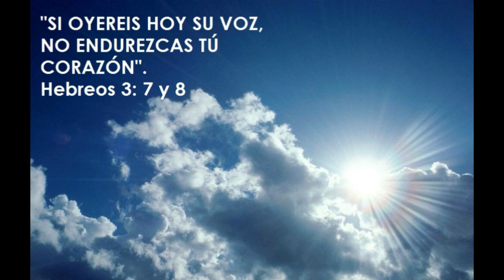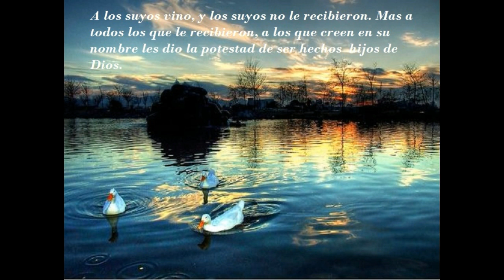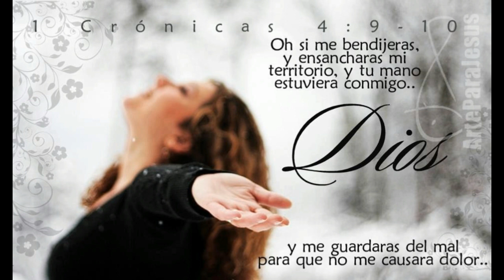Aurora Villatoro - La Voz de Mi Amado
Por las noches busqué en mi lecho al que ama mi alma; Lo busqué, y no lo hallé.
Y dije: Me levantaré ahora, y rodearé por la ciudad;
Por las calles y por las plazas
Buscaré al que ama mi alma...
Cantares 3: 1-2